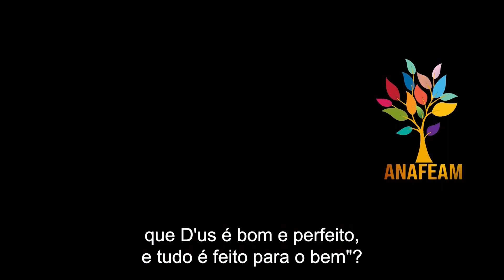Rav Yigal Cohen - Proibido ficar triste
Please share and help us to reach more Jews all over the world!🌍

rabbi eli mansour